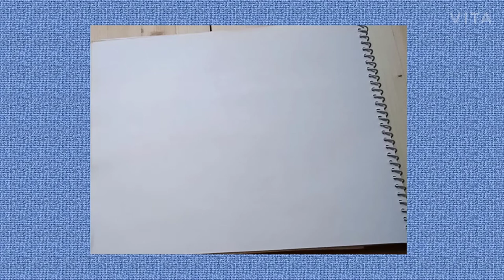MAKING A LADY ON SWING